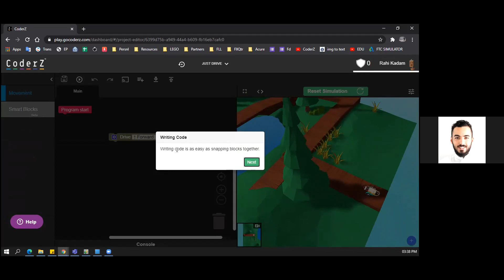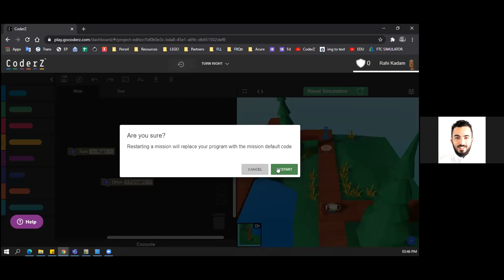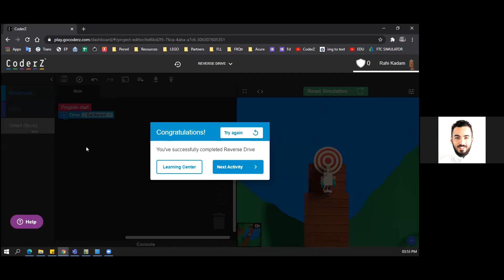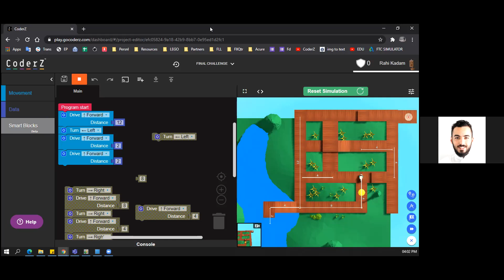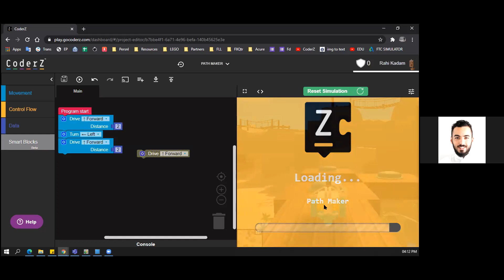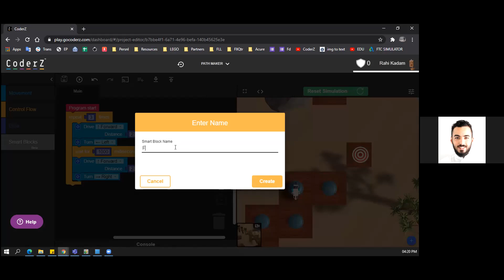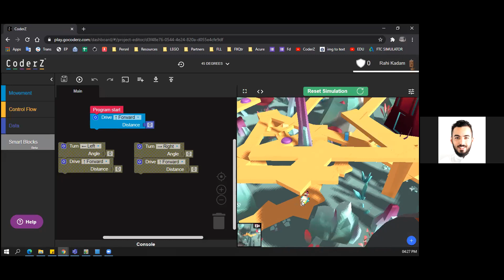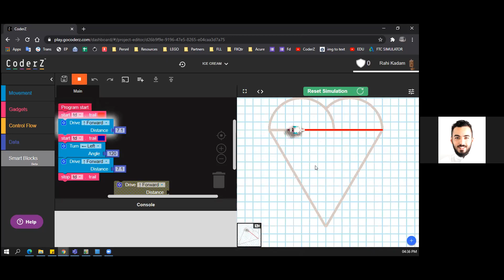Code Z training session - 9 March 2021.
The second training session for Coder Z platform students, led by Special Olympics UAE and Atlab for participants of the Unified Robotics competition.